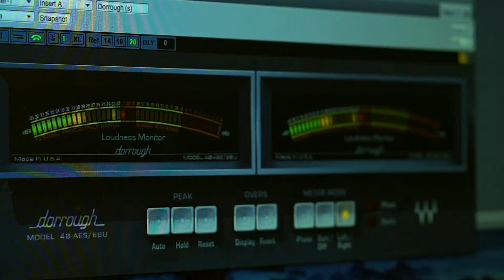Irupé - Tierra Misionera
Composición: Mari Mendizábal

Arreglos: Irupé

Voz: Mari Mendizábal
Guitarra: Adán Silveyra
Bandoneón: Alejandro Giro

Grabado y filmado el 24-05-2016 en el estudio "El Hornero"

TIERRA MISIONERA

Tierra colorada
que entreteje los suelos,
colmando tu vientre
con aroma, sangre y luz.

Llevas alegría de pueblo,
opuraheiva, caá.
Te guardo en el alma
queriendo volverte a ver.

NAVEGANDO POR EL RÍO PARANÁ,
CRECE EL MONTE DE TU PIEL,
LA LUNA CANTA UN CHAMAMÉ
Y EL LLANTO DEL URUTAÚ
SELLA TU NOMBRE.

TIEMBLA LA ALBORADA EN EL AGUA,
BROTAN ILUSIONES.
HAZ TEÑIDO MIS TRISTEZAS
DE ASOMBRO PUDIENTE,
TIERRA MISIONERA.

Selva, verde y agua,
sombra de los truenos,
y en la noche azul del litoral
va el pescador.

Y el Yasy Yateré
cantando se asoma,
embrujado el niño,
cautivo, meta silbar!